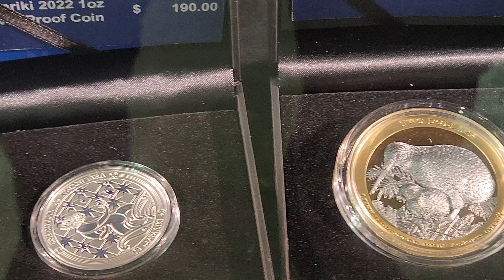Kunjungan ke Singapore Coin Fair 2022, part 5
Koin-koin di booth New Zealand Post 😃